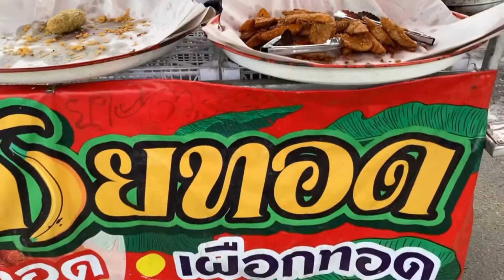กล้วยทอดริมโขงจากแม่ค้าอดีตสาวโรงงานปัจจุบันมีความสุขกับอาชีพแม่ค้า